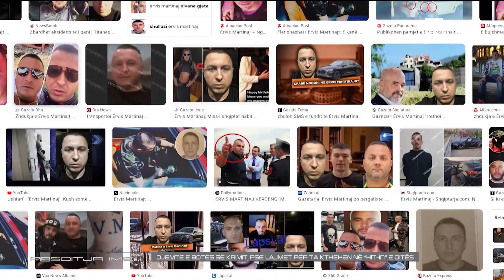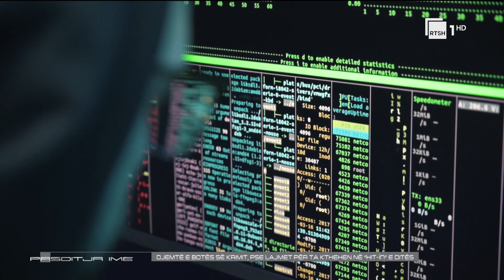Kur krimet e rënda bëhen “hit-i” i ditës, rrëfejnë gazetarët | "Pasditja ime"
Një emision i përditshëm social-kulturor i konceptuar që të prekë të gjitha grupmoshat, i cili do të shoqërojë pasditet tuaja. Nën moderimin e Gerta Gixharit, "Pasditja ime" do të trajtojë tema që nxisin debat, me pjesëmarrjen e të ftuarve në studio.